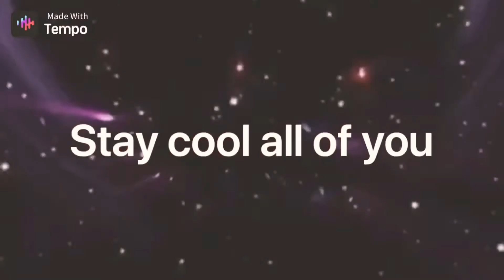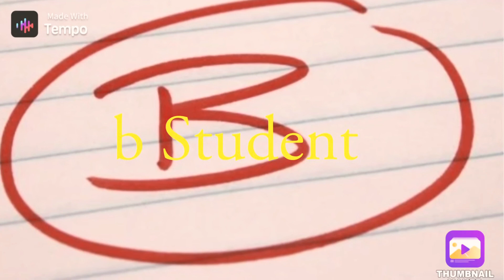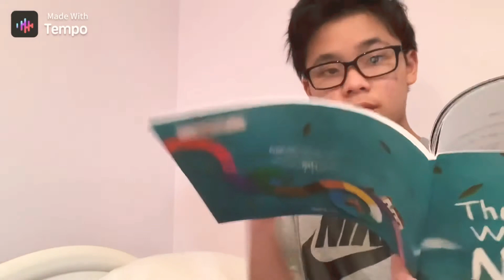Different type of people.